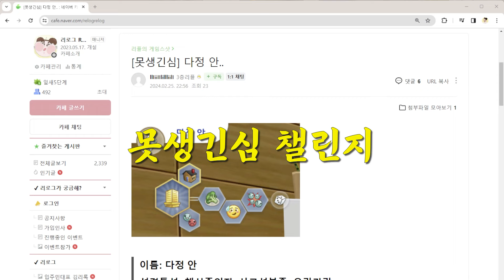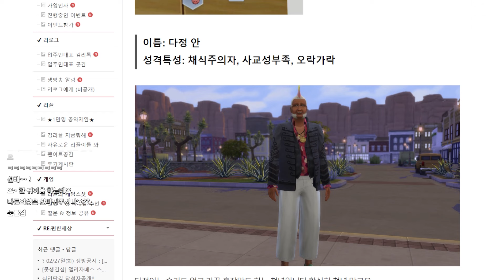닭벼슬 벗고 댄디보이로 변신!🐔🐔🐔 [못생긴심 챌린지] l 심즈4 l SIMS4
💛못생긴심 챌린지는 팬카페 [리플의 게임스샷] 게시판으로 참여가능~
💛해당 심은 추후 팬카페 [입주민대표 곳간] 게시판에 배포됩니다 :)

With Relog - - - - - - - - - - - - - - - - - - - - - - -

Blog & Email - - - - - - - - - - - - - - - - - - - - -

Other Information - - - - - - - - - - - - - - - - - -

* TRAY 파일 공유O, SIMS4 갤러리O (갤러리아이디 : relogrelog)